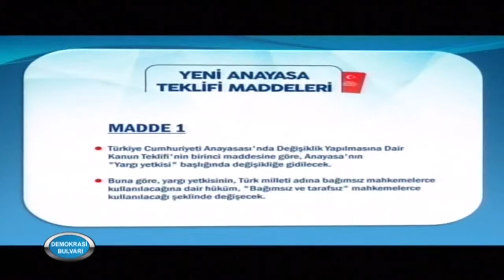Dış mihrakların, dış güçlerin, hain terör örgütlerinin oyununu bozmak için Evet diyeceğiz DIVX 720p